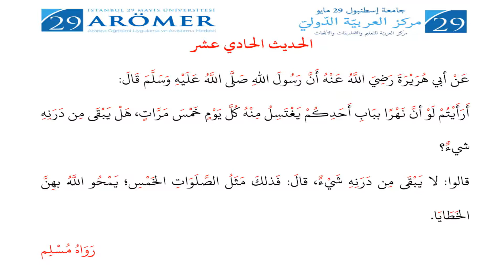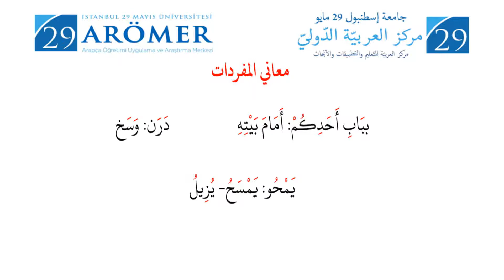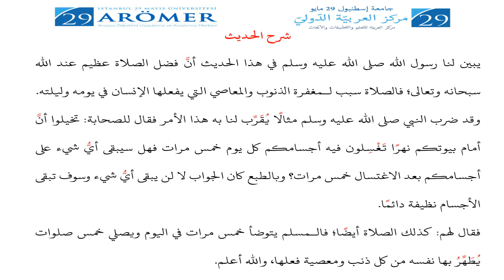ARÖMER-Lügat'ün-Nebi (11) Ali Recep